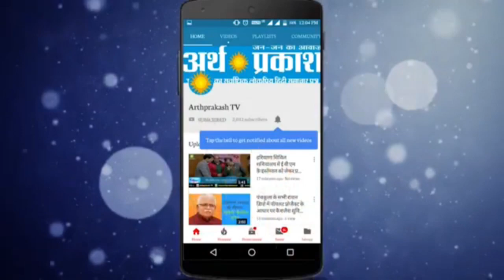अम्बाला चंडीगढ़ GT Road पर प्रवासी मजदूरों से भरा ट्रक पलटा